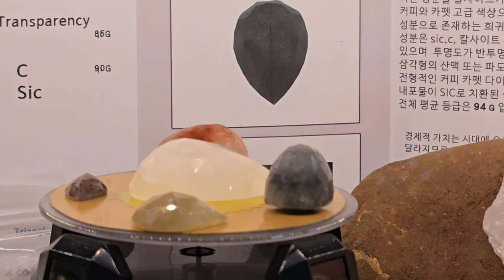세계 최대크기 137ct 핑크 다이아몬드 물방울 로즈컷팅 World's largest 137ct pink diamond water drop rose cut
세계 최대크기  137ct 핑크 다이아몬드 물방울 로즈컷팅 World's largest 137ct pink diamond water drop rose cutting...

매우 희귀하고 경도가 10이며, 물방울 모양의 로즈컷팅 희귀 보석. 대한민국 포항에서 발견되었으며, 11,400ct 을 잘라내어 137 ct  로  컷팅한 전세계에서  보석가공 컷팅 된 것중에서 가장 커다란 핑크 다이아몬드 137ct  특별 판매 시작합니다.  특별판매 가격 최소 시작단계는 137억원부터 시작합니다.

다이아몬드카페 광협보석갤러리카페 한국광협보석감정원 앵두금 성분분석소 대표 박현철

A very rare, hardness 10, teardrop-shaped rose-cut rare gemstone. Discovered in Pohang, South Korea, it is the largest pink diamond cut in the world, 137 ct, cut from 11,400 ct. Special sale starts at 13.7 billion won for the special sale price.

Diamond Cafe Gwanghyup Jewelry Gallery Cafe Korea Gwanghyup Jewelry Appraisal Institute Cherry Gold Ingredient Analysis Lab Representative Park Hyun-cheol